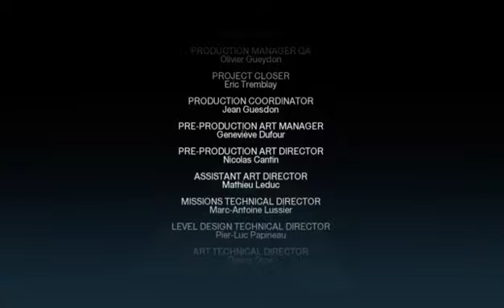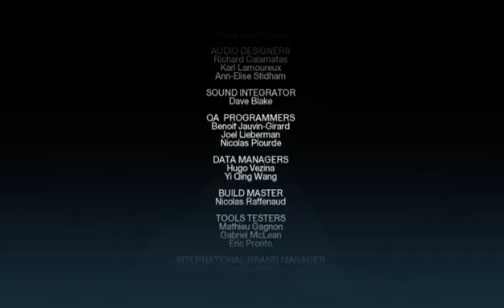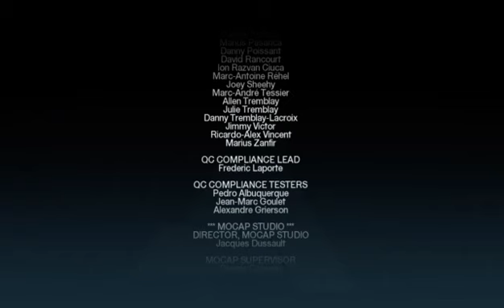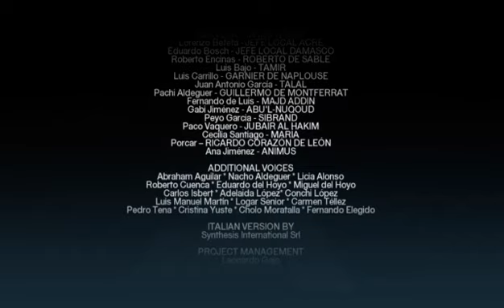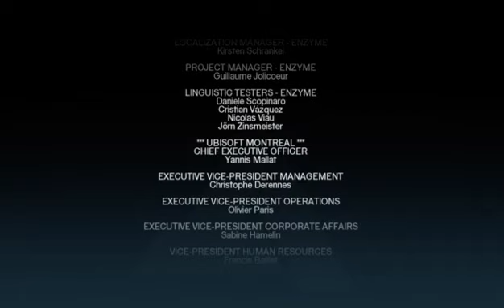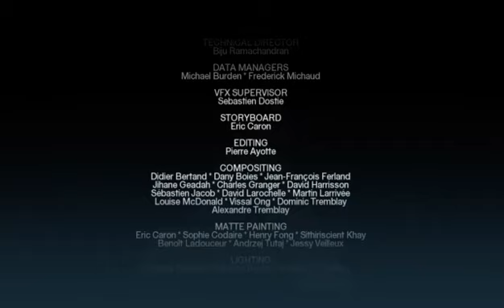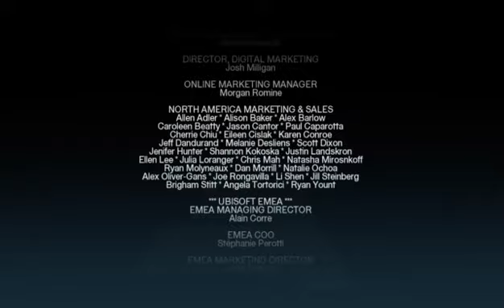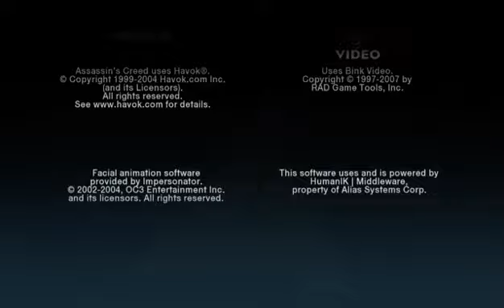Assassin's Creed - Final Part